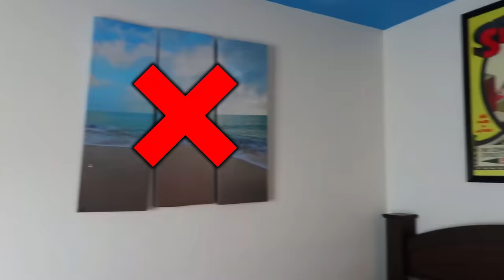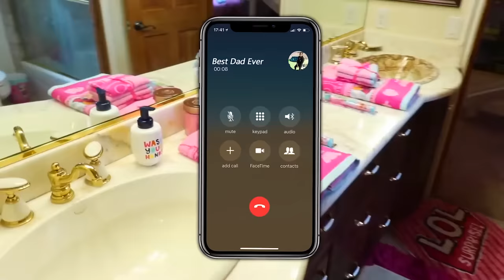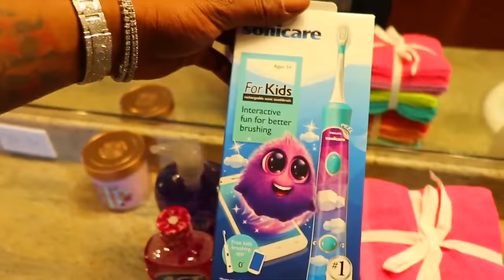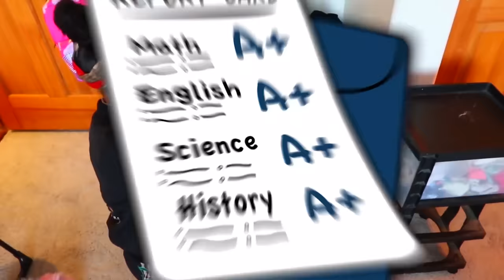Surprising My Kids With Brand New Rooms!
We gave our kid's rooms a makeover and they loved it Leonidas showed his emotions by crying tears of joy, while J'aaliyah screamed the entire video, and of coarse Camari isn't here to see her's in person and Karnation loved her room!

What should the next Surprise be?